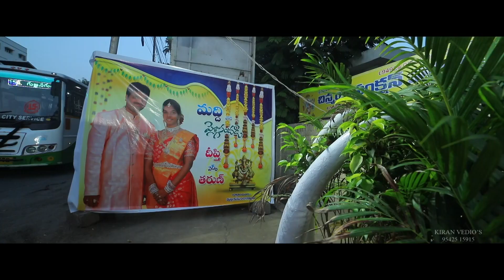Tarun+Deepthi wedding teaser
Wedding hailets, telugu wedding songs